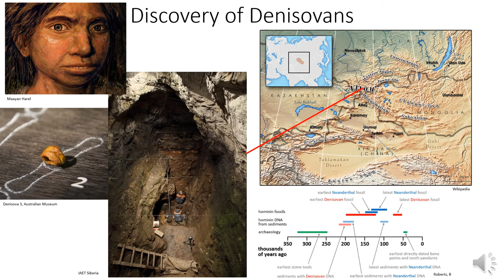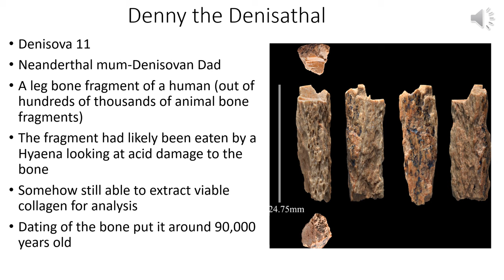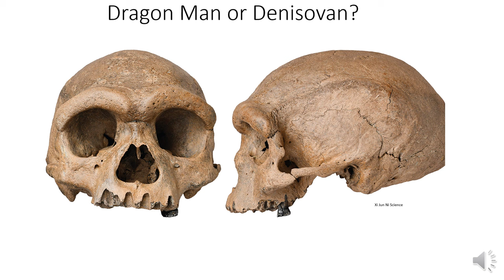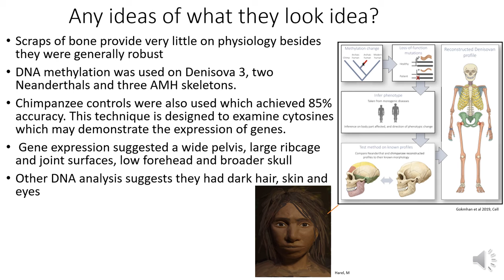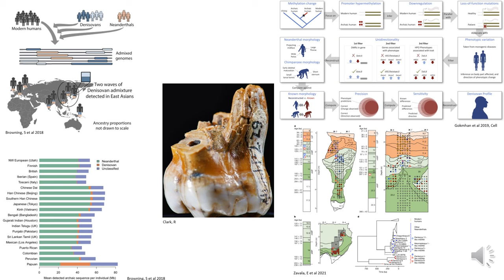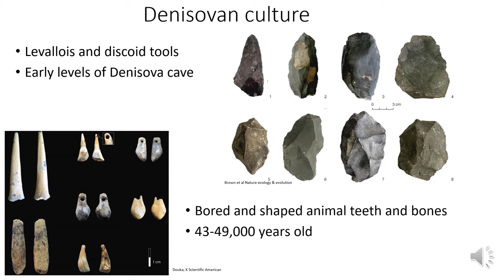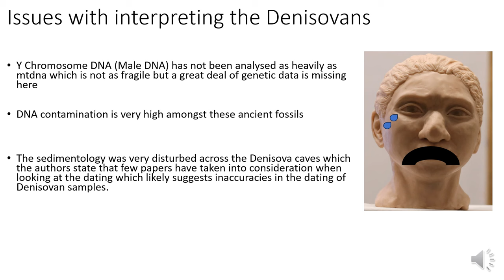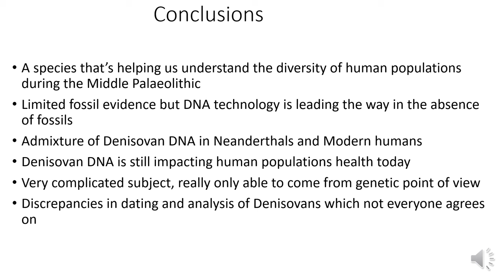Denisovans and their DNA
13 years on and what have archaeologists been able to dig up (or not) about these illusive hominins THE RESULTS MIGHT SURPRISE YOU?!